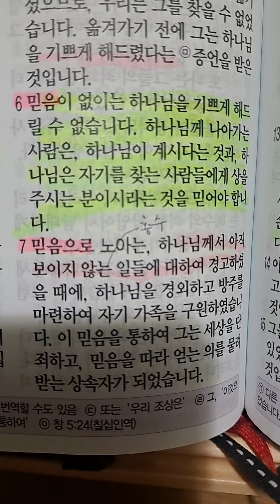다니엘 1079ㅣ후아유ㅣ히브리서11장6절말씀ㅣ2023.11.16.